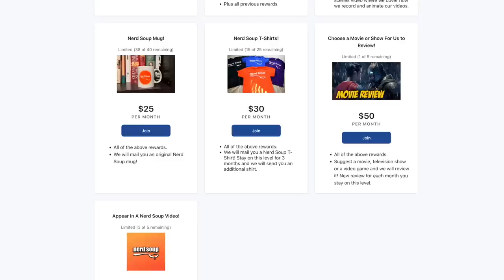Game of Thrones Season 6 Revisited (Eps 1, 2 & 3)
Beau & Aaron revisit episodes 1, 2 and 3 of Game of Thrones Season 6!